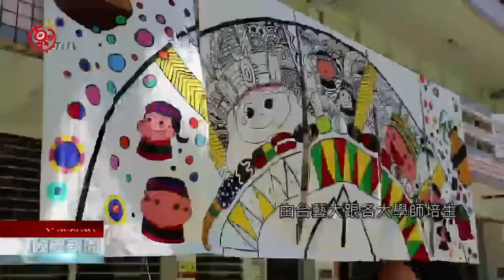偏鄉藝術美感成果展 大武國小學生大秀作品2020-08-22 Paiwan IPCF-TITV 原文會 原視族語新聞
papaljizav tua 'inalangan navenci' i Taitu

大武國小今年向教育部申請，偏鄉藝術美感-育苗計畫，這次有台藝大跟各大學-師培生，共17名大學生，來到大武國小，透過藝術教育和體驗等活動，讓偏鄉學童美化校園、參與表演藝術，激發學生的美感能力。隊輔老師教導孩子上顏料的技巧，這是大武國小今年向教育部申請的，「偏鄉藝術美感育苗計畫」，由台藝大跟各大學師培生，共17名大學生，來到台東大武國小，帶領孩子，透過藝術美化校園跟參與表演藝術，24號舉辦成果展，特別安排小朋友上臺，秀出自己的作品。
揭開牆上布幕，用大武國小校徽，發揮創意，設計出具有在地排灣族元素圖像，色彩運用豐富，像是陶甕、琉璃珠、小米等等，讓孩子們發揮創意塗顏色，期盼藝術就像小米穗落下的種子，向下扎根，而這幅布畫設計，就是在地排灣族老師跟小朋一起合作製作出來。4天半的偏鄉藝術美感育苗課程，不僅激發孩子藝術潛能，並培養美感能力，校長表示，學校往後還有一系列暑期活動，希望充實學生暑期生活。